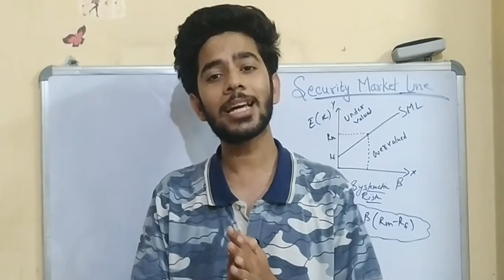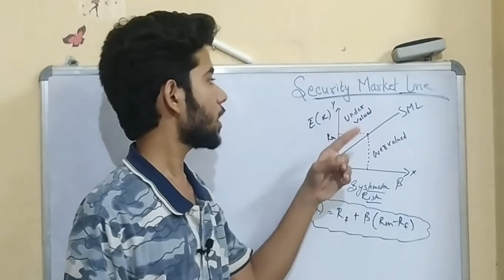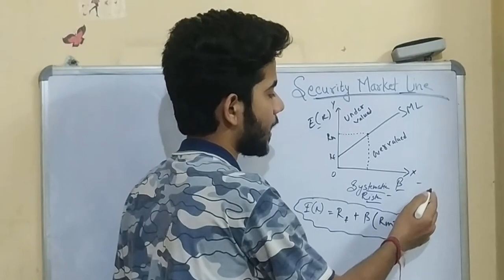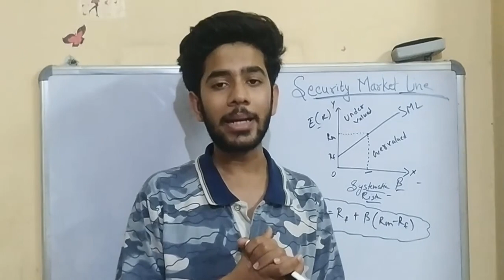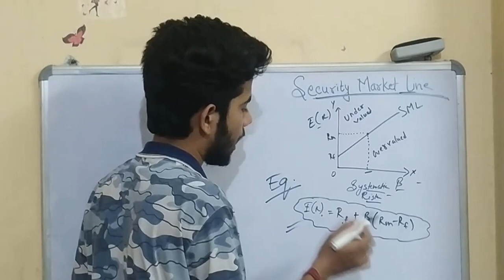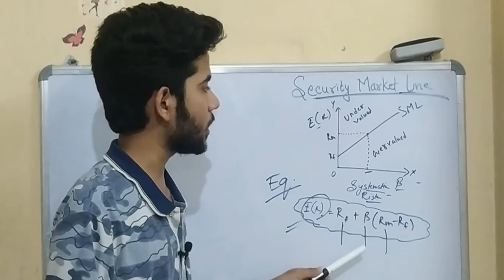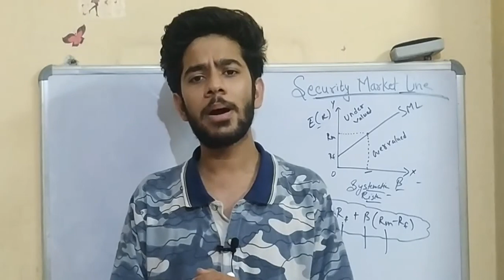Security Market Line | Explained in Detail With Graph & Equation | For BBA/MBA/B.Com/M.Com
security market line and capital market line is an important topic and part of CAPM model also known as the sharpe's index model. Watch this video till the end to get full knowledge about Security Market Line. Comment down your queries if any.